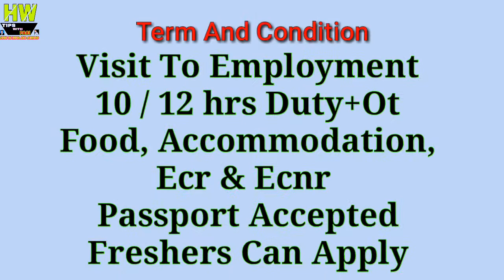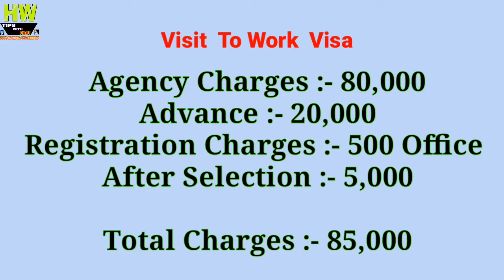Abroad Job At Malaysia Country, 30 Welder Post, Salary 85 RM Par Day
1- P² News TV (Pasi Press News TV):-

Interview Address:-
District - Azamgarh
State - UP
Country - India
Tahasil - Sagadi
Before Bilariyaganj